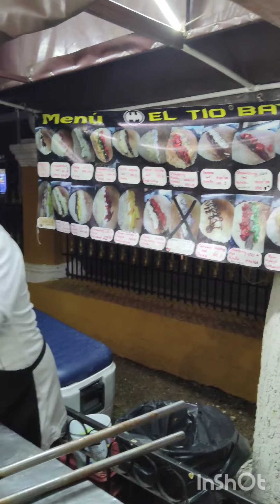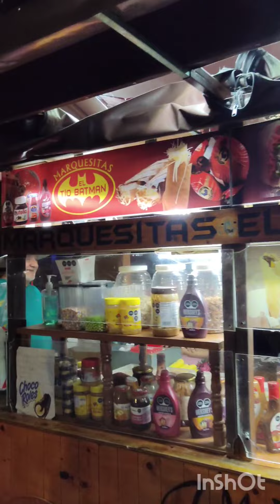How to Make Marquesitas... in Mexico!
Come with me to Valladolid, Mexico to check out this popular food!
Enjoying a marquesita is one of the must-do things in Valladolid, Mexico.